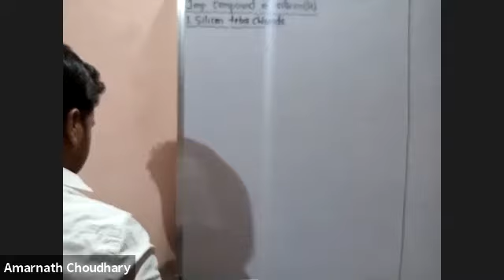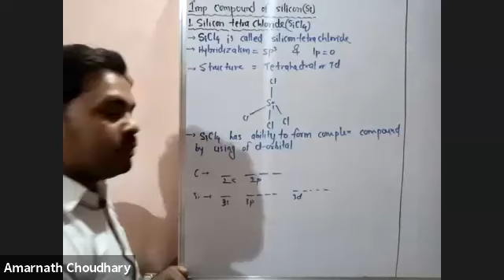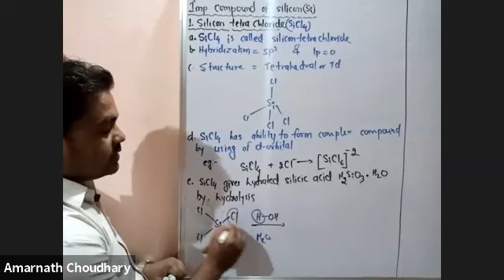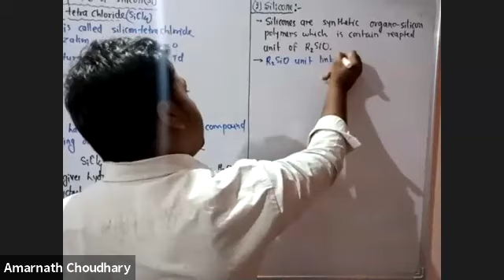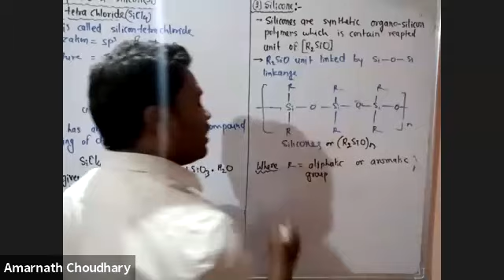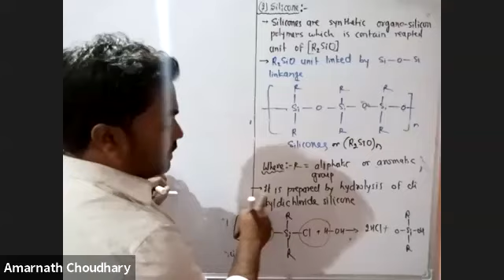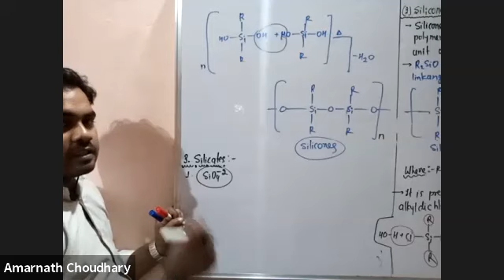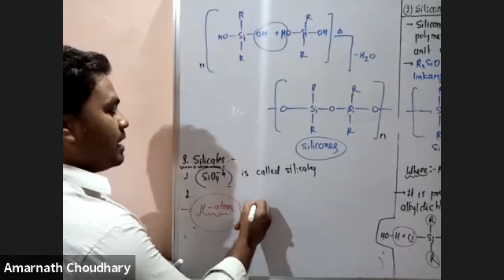L-6 The p-Block element